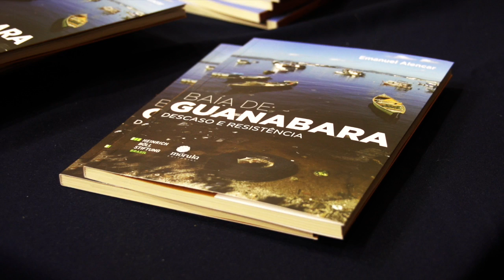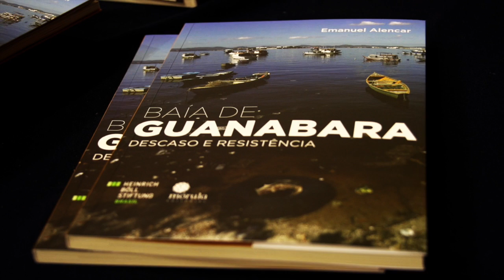Lançamento do Livro Baía de Guanabra: Descaso e Resistência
Veja como foi o evento de lançamento do livro Baía de Guanabara: Descaso e Resistência, no IAB.

O livro Baía de Guanabara: Descaso e Resistência do jornalista Emanuel de Alencar já está disponível para download gratuito. Para baixar, acesse o site oficial da Fundação

O livro físico está à venda no site da Mórula Editorial.